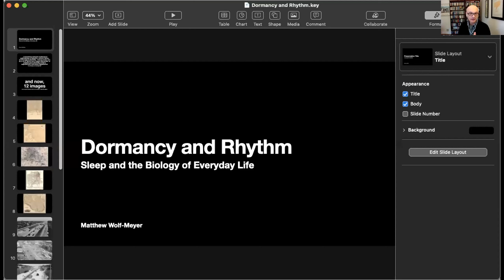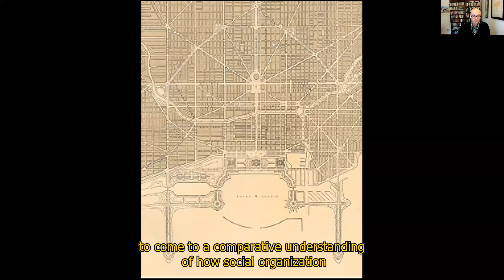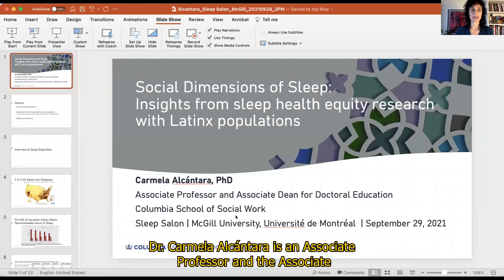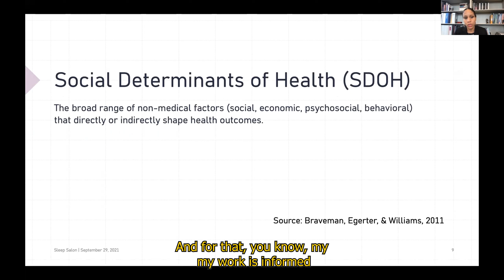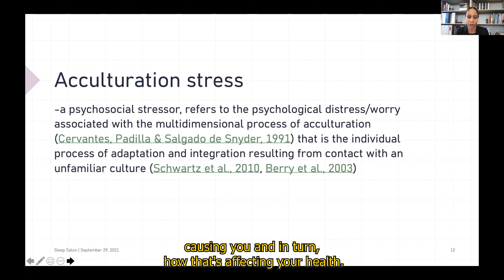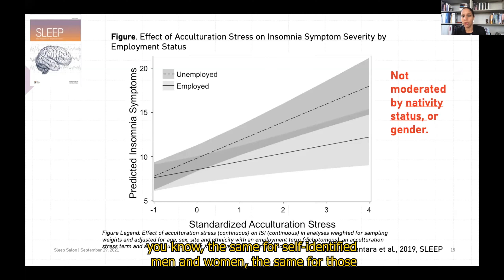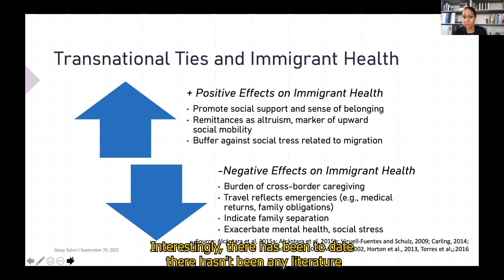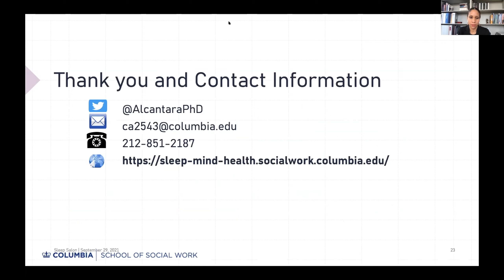Sleep Salon 1: The Social Lives of Sleep, with Matthew Wolf-Meyer and Carmela Alcántara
The Social Lives of Sleep - September 29, 2021
Part of the Sleep Salons: A series of interdisciplinary conversations on the Sociability of Sleep.

Speakers: Matthew Wolf-Meyer (Anthropology, Binghamton University)
Carmela Alcántara (Social Work, Columbia University)
Moderator: Alanna Thain (English, McGill University)

How and why should we conceive of sleep in social terms?
Sleep appears to be a way that the body leaves behind the social world for an inner and highly individualized landscape. Yet much sleep research has also attended to the ways sleep reinforces the social, political, and environmental forces that govern our waking lives. Here we invite two distinguished researchers to share how their research approaches the social and collective dimensions of a seemingly singular experience. How might we begin to think the sociability of sleep?

✦ MATTHEW WOLF-MEYER is Associate Professor of Anthropology at Binghamton University. His book The Slumbering Masses: Sleep Medicine, and Modern American Life uses ethnographic and archival materials to explore the history of sleep and sleeplessness in 20th century American life against the backdrops of modern medicine and industrial capitalism.

✦ CARMELA ALCÁNTARA is Associate Professor of Social Work and Associate Dean for Doctoral Education at Columbia University’s School of Social Work, where she also directs the Sleep, Mind and Health Research Program. Her work, which integrates psychology, social work, public health and medicine, seeks to advance health equity by understanding how discrimination and other stressors affect sleep and mental health.

Moderated by ALANNA THAIN, Associate Professor of English at McGill University, director of the Moving Image Research Lab and the research team CORERISC (Epistemologies of Embodied Risk) and former director of the Institute for Gender, Sexuality and Feminist Studies. As a co-applicant for the Sociability of Sleep project, she is interested in exploring sleep’s intimate opacities, when we become other to ourselves. Her work explores sleep’s relation to radical forms of care and relationality in queer and feminist cinema and performance and in relation to urban ecologies.